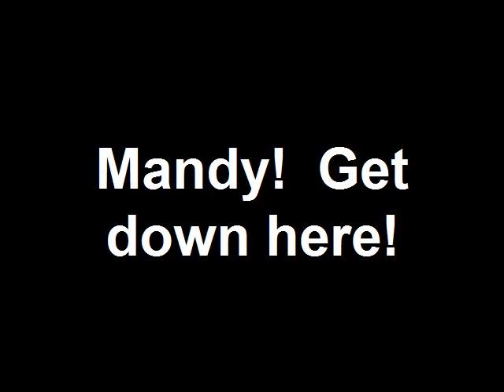Mandy! Get down here!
Atsena Otie Key